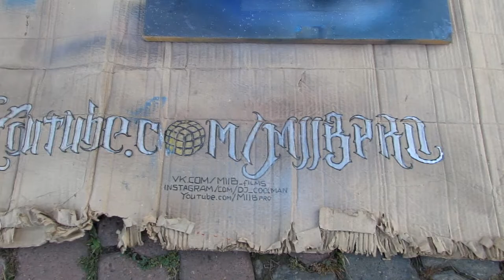Spray Paint Art #59 в центре города (downtown)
После того как я исполнил позитивную песенку - мы перешли на площадь, где я начал рисовать баллончиками на публику! ;) К сожалению, по непонятным причинам, у GoProШки села батарейка, что я заметил только ПОСЛЕ окончания создания новой картины... Но, а кадры со 2-й камеры так же были не полными - поэтому сделал видос из того что было...
В начале вы видите множество картин создание которых можете посмотреть по ссылочкам ниже (не забывайте комментировать)